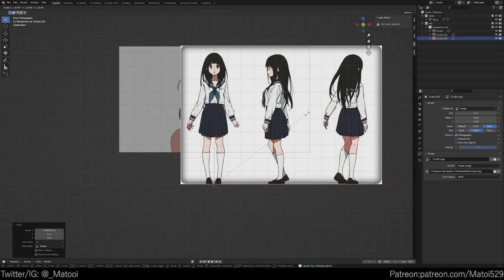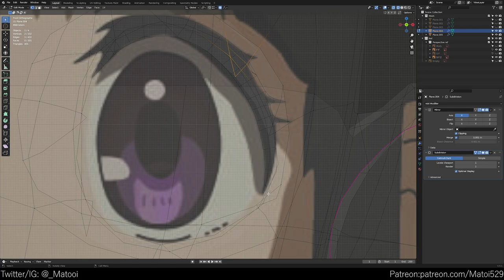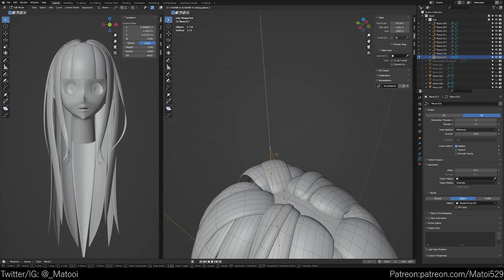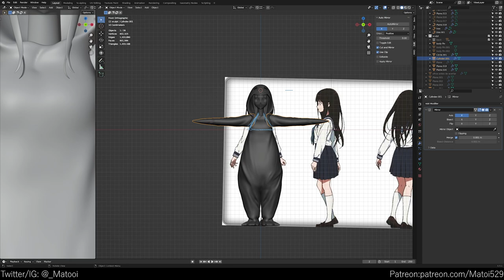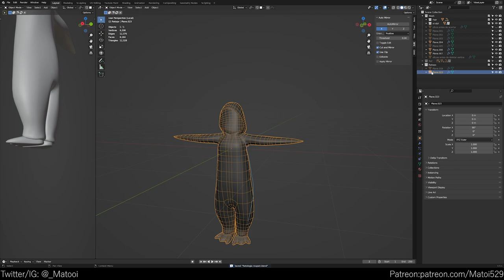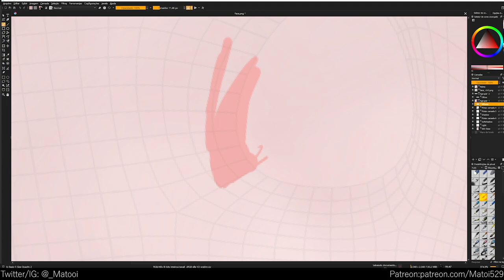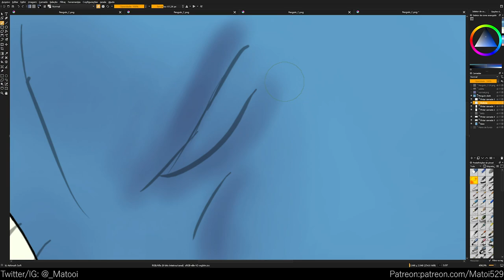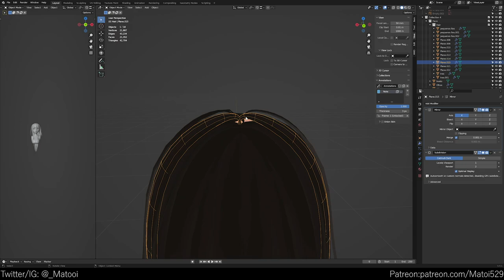【Blender 3.5】Girl Modeling - Eru chitanda/千反田 える 3D【Timelapse】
🟣Character art design by a Honobu Yonezawa